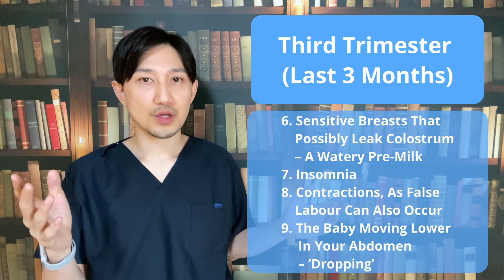ObGyn Doctor Explains: Stages of Pregnancy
A Japanese Obstetrician Gynecologist is talking about the following topics:
・First Trimester (First 3 months)
・Second Trimester (Second 3 months)
・Third Trimester (Last 3 months)